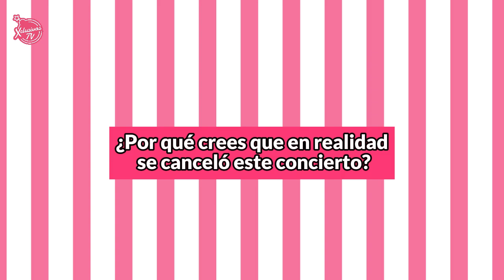ÁNGELA ESTARÍA LLEVANDO A LA RUINA A NODAL